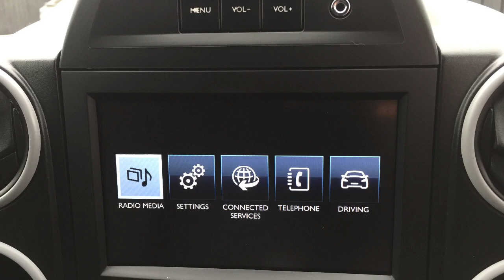My Movie 1